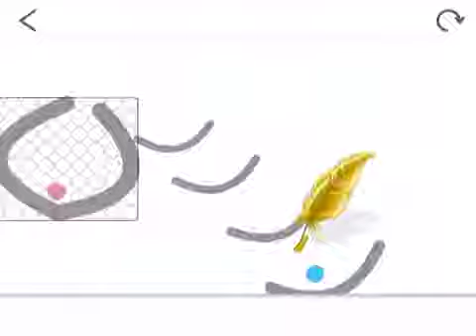Cash Calvert (USA)